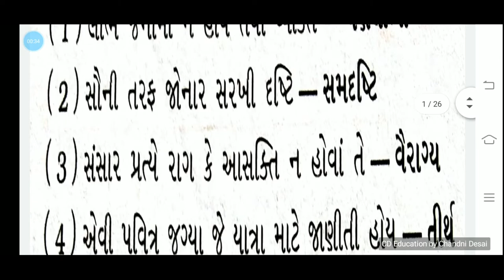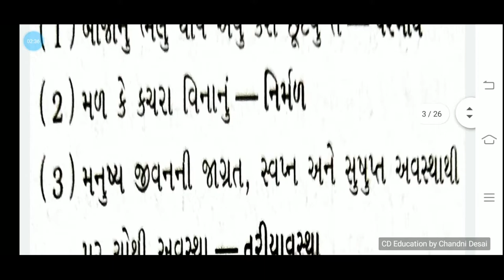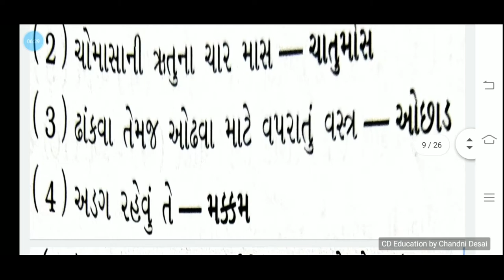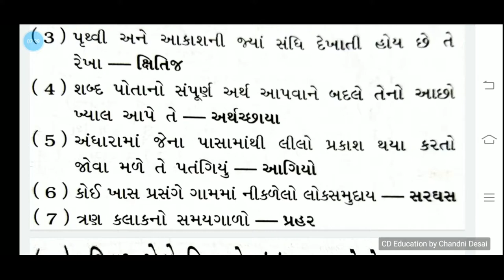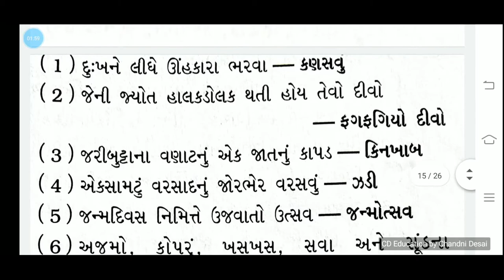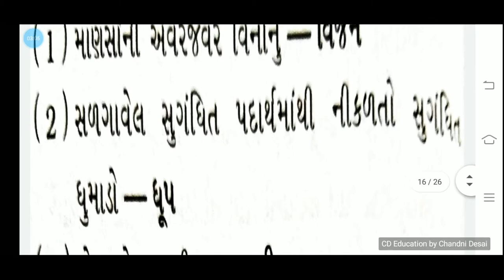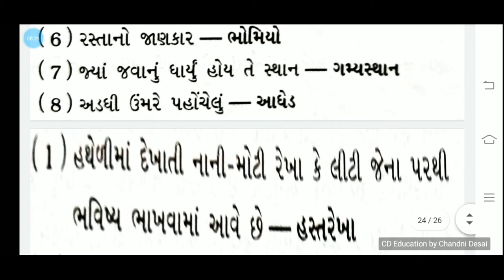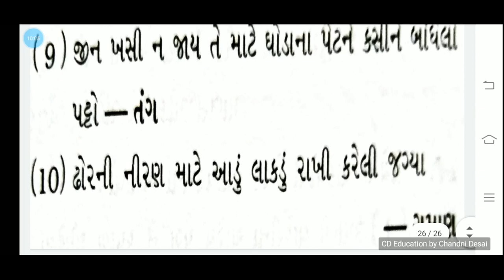Std-10 વિષય- ગુજરાતી બધા શબ્દ સમૂહ Important video